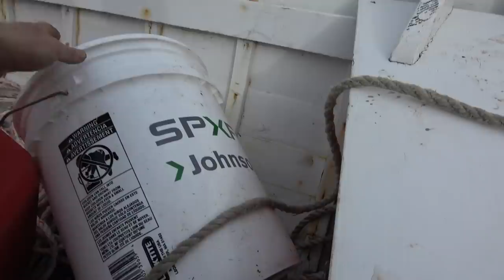Smoking Bony Fish in Primitive Hut (Meat Preservation in Survival)!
In day 5 of this survival series we try again for a spring turkey to turn into a meal.  Zach builds a bushcraft table and we dig into our food spoils collected so far.  I'll boil up some cattails and eat alewife which we netted earlier in this season.  Lobster is also a staple item in this adventure so we check our traps again to see if we'll eat or not.

I will show you how to prepare, clean, and cook porcupine in a very simple stew.

We also are looking for other wild foods like turkey as it is the spring season.  We do manage to get a red squirrel in a catch and cook which we add to our smoked fish.

The goal is to replace any calories we burn foraging for wild foods in order to balance our energy expenditures as modern foragers.

We bait our lobster traps with alewife or river herring which we dip netted the day before.  This is all about survival and eating the foods that we can easily forage and scavenge from wild sources.  We are really trying to balance our calories eating only wild edibles.

We will show you how to cook and clean the clams and eat the stomach.  We will remove the skin and also purge and wash the clams and boil in water.

The Wilderness Living Challenge is not a "survival challenge," but more like a test of the modern hunter gatherer to sustain himself on wild foods only.  We will weight ourselves at the start of the challenge and weight out at the end.  If we lose any weight at all, we lose the challenge!

Follow along as we struggle to get wild foods!

I am joined by Zach Fowler on his home turf in Maine, USA in the spring.

Here, we plan to do Season 5 of The Wilderness Living Challenge.  The goal of the challenge is to gain or maintain our body weight eating only the wild food we can collect on site using whatever means necessary.

Winning the Wilderness Living Challenge is harder than it seems.

Season 5: Maine Spring, takes place in Maine, USA with coastal food priorities including fish, clams, crab, seaweed, groundhog, pigeon, turkey, dandelion, cattail, and whatever else is edible!  Nothing is off the menu, if it's edible, we'll eat it.

We make use of all the resources in this challenge to meet the demands for calories imposed by the human body!
MEDIA